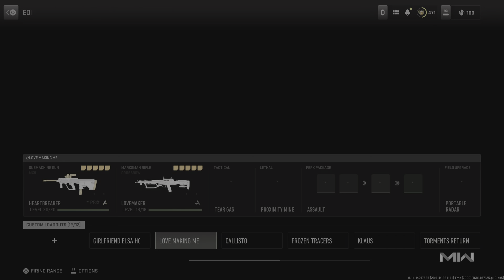Trophy Hunt Event Invasion Game Mode PS5 Gameplay Earning Trophies Call of Duty: Modern Warfare II